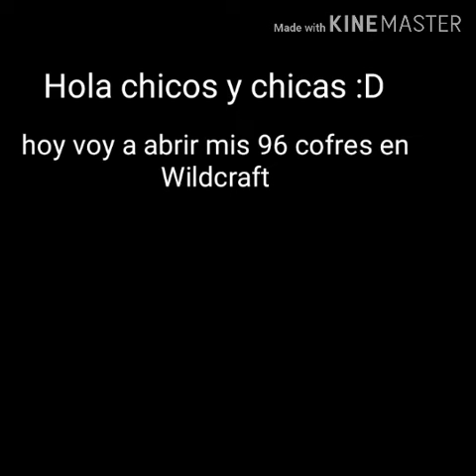Wildcraft abriendo cofres ^•^